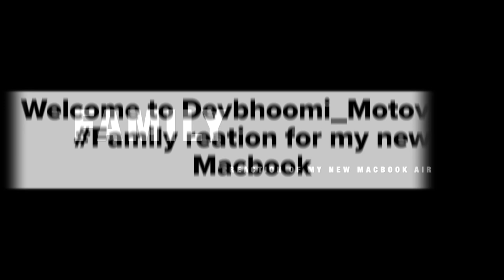Family reaction for my new MacBook | Devbhoomi motovlogs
hello guys my new MacBook family reaction vlog is here for you . So give support to my vlog